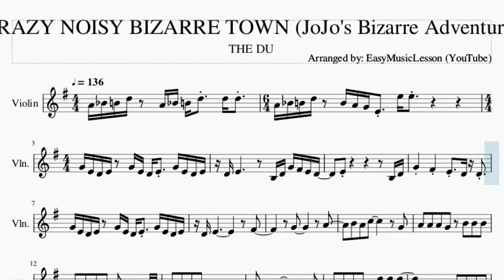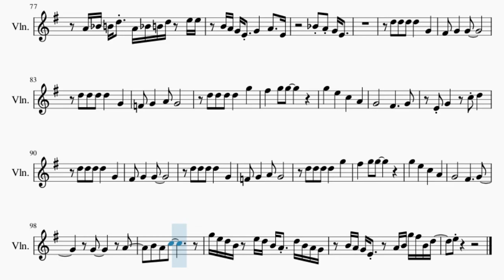Violin Sheet Music: How to play CRAZY NOISY BIZARRE TOWN (JoJo's Bizarre Adventure) by THE DU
Here is a sheet music/tab video on the song CRAZY NOISY BIZARRE TOWN (JoJo's Bizarre Adventure) by THE DU on the violin. A violin sheet music arrangement which is transposed to notes that are easily played by violin, for the song CRAZY NOISY BIZARRE TOWN (JoJo's Bizarre Adventure) by THE DU.

EasyViolinLesson teaches you to play the your favorite instrument, through well-arranged sheet music so that you too can learn how to play CRAZY NOISY BIZARRE TOWN (JoJo's Bizarre Adventure) by THE DU on the violin as fast as you can. A violin sheet music with backing tracks to help your play the song better.

Chords of Violin arrangement:
B Maj   B Maj   E Min   E Min   E Min   A Maj   E Min   A Maj
B Maj   E Min   A Maj   G Maj   C Maj   F# Dim   B Maj   E Min
A Maj   E Min   A Maj   B Maj   E Min   B Min   C Maj   G Maj
C# Dim   D Sus 4   D Maj   B Min   C Maj   D Maj   E Min   B Min
C Maj   D Sus 4   D Maj   B Min   C Maj   D Maj   B Maj   E Min
F Maj   E Min   C Maj   D Sus 4   D Maj   E Sus 4   E Maj   C Maj
B Min   E Min   C Maj   D Min   G Maj   C Maj   B Maj   E Min
A Min   D Sus 4   D Maj   G Maj   C Maj   F# Dim   B Maj   E Min
A Maj   E Min   A Maj   B Maj   E Min   A Maj   G Maj   C Maj
F# Dim   B Maj   E Min   A Maj   E Min   A Maj   B Maj   E Min
B Min   C Maj   G Maj   C# Dim   D Sus 4   D Maj   B Min   C Maj
D Maj   E Min   B Min   C Maj   D Sus 4   D Maj   B Min   C Maj
D Maj   B Maj   E Min   F Maj   E Min   C Maj   D Sus 4   D Maj
E Sus 4   E Maj   C Maj   B Min   E Min   C Maj   D Min   G Maj
C Maj   B Maj   E Min   A Min   D Sus 4   D Maj   E Min   E Min 7
A Maj   E Min   C Maj   D Maj   E Min   E Min 7   A Maj   E Min
C Maj   D Maj   E Min   E Min   C Maj   B Min   E Min   C Maj
D Min   G Maj   C Maj   B Maj   E Min   A Min   D Sus 4   D Maj
G Maj   C Maj   B Min   E Min   C Maj   D Min   G Maj   C Maj
B Maj   E Min   A Min   D Sus 4   D Maj   G Maj   C Maj   F# Dim
B Maj   E Min   E Min

Melody notes of Violin:
A4 A#4 B4 D5 A4 A#4 B4 D5 D5 D5
A4 A#4 B4 D5 B4 A4 G4 E4 E5 E5
G4 E4 D4 E4 G4 E4
D4 E4 G4 E4 D4 E4 D4 E4
B3 D4 G4 F#4 E4 D4   E4
B3 D4 G4 F#4
E4 D4 D4 G4 E4 D4 E4 G4 E4
F#4     G4
A4   B4 A4 C5
G4 A4 A4 A4 G4
B4 B4 B4 G4 G4 A4 G4
G4 G4 A4 A4 A4 G4
B4 B4 B4 A4 B4   B4
D5 D5 D5   G4 G4 G4
F#4 G4 G4 D4 E4
E4 B4 B4
G4 G4 F#4 F#4 F#4 D4
F#4 G4 G4 D5   C5 B4 C5
B4 G4 G4 F#4 F#4 F#4 D4
A4 D5 D5 G5   D5 D5 E5
D5 D5 G4 G4 F#4 F#4 F#4 D4
F#4 D5 D5 D5   C5 B4 C5
B4 G4 G4 G4 C5 C5 C5 B4
G4 A4
D5   G4   F#4 G4   G4
D5 D5 D5
D5   G4   F4 G4   A4
G4       D5 D5 D5
D5   G5   F#5   G5 G5
G5   E5
C5   A4   G4
F#4     G4
E4 E4 E4 G4 E4 D4 E4 G4 E4
F#4     G4
B4 B4 B4 A4   A4 G4
B4 B4 B4 B4 A4 B4   B4
G4 A4
D5 D5 D5
G5   E5
C5   A4   G4
F#4     G4 A4 A#4 B4 D5
A4 A#4 B4 D5 E5 E5 A4 A#4 B4 D5
G5